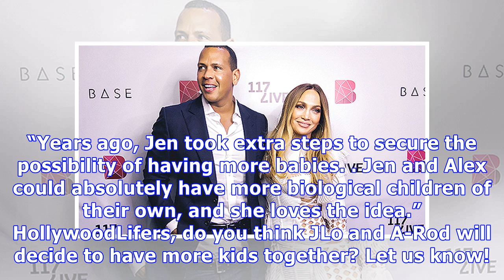Jennifer Lopez ‘Madly In Love’ With Alex Rodriguez & Would Love To Have More Children With Him